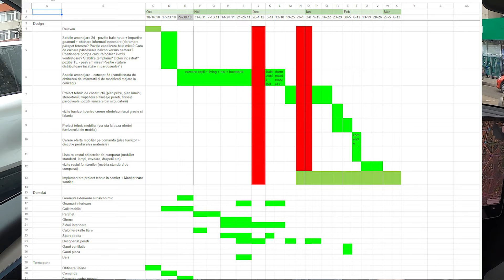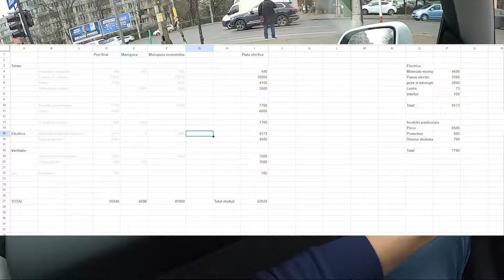Documentare. Planificare. Pregatire. Renovare DIY Ep. 7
Prima etapa din cadrul unei renovari este cea mai importanta! De ce si cum trebuie sa o faci am explicat in clipul de azi!